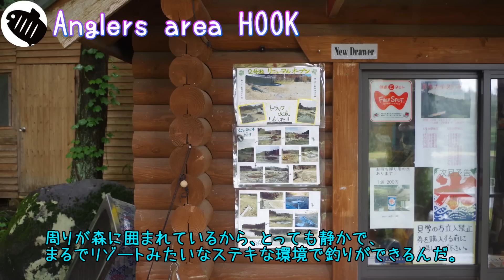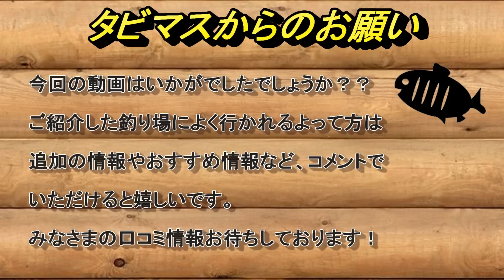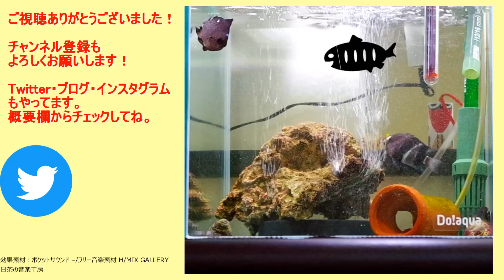【旅鱒】旅するトラウトフィッシング＃27 アングラーズエリアHOOK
旅鱒とは、管理人が勝手気ままに管理釣り場をご紹介するチャンネルです。
今回は群馬県前橋市にあるアングラーズエリアHOOKをご紹介します。